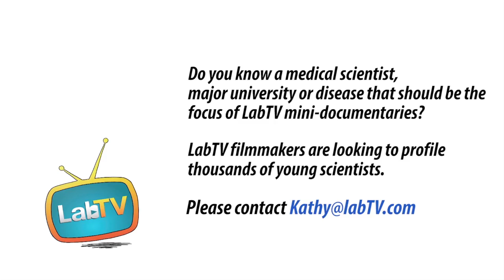Manash Wants "to Change the World in a Better Way"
Meet Manash Paul, a post-doc in the Gomperts Lab at UCLA. Manash's research involves cancer biology and contributes to generating a new lung cancer model.